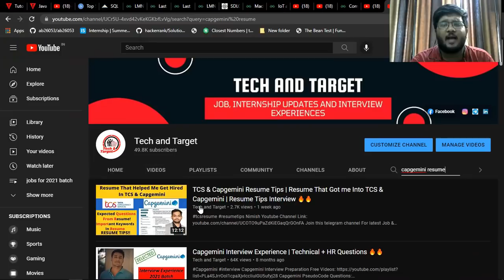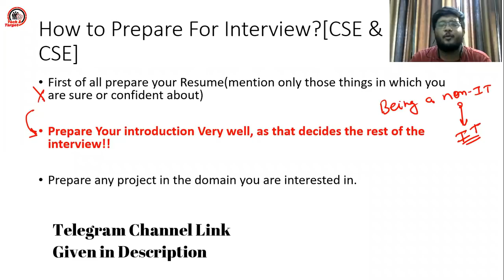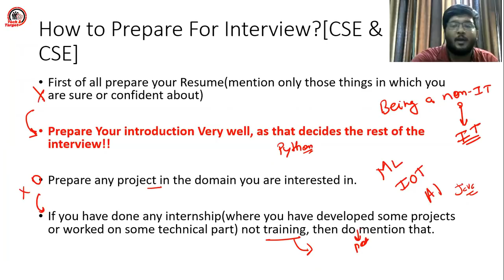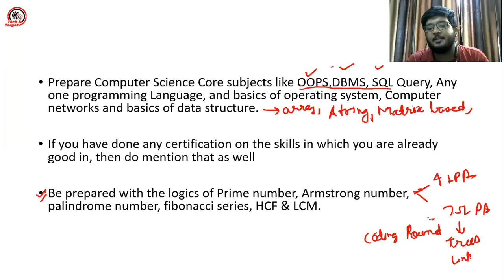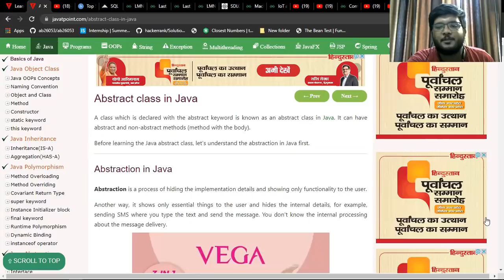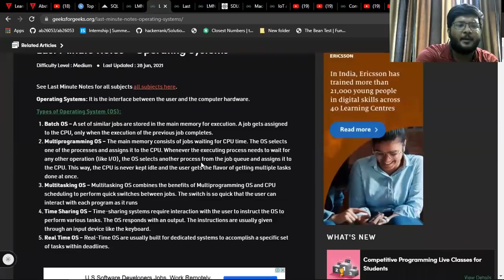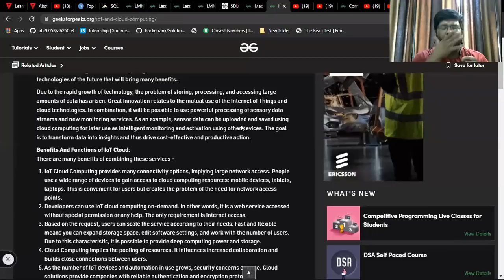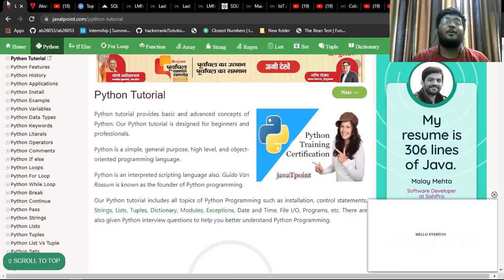How To Prepare For Capgemini Interview in Minimum Time | Best Strategy + Free Resources Revealed 🔥🔥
- - - - - - - - - - - - - - - - - - - - Free Resources - - - - - - - - - - - - - - - - -

How to prepare for capgemini interview
capgemini technical interview questions
capgemini hr interview questions
capgemini intervuew experience
capgemini latest interview questions
capgemini previous year interview questions
tech and target capgemini interview
Capgemini resume
capgemini analyst interview experience
capgemini senior analyst interview experience
capgemini projects